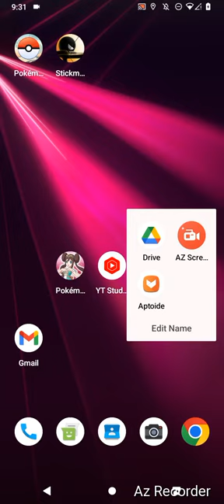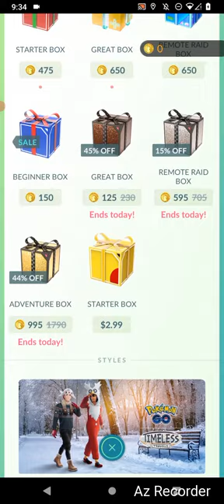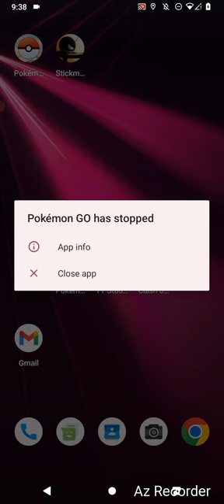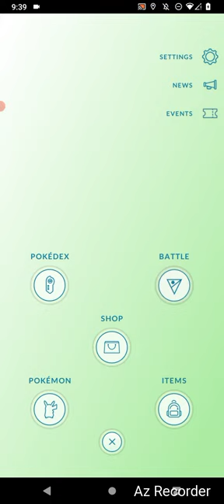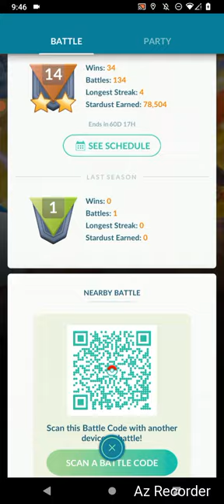Nintendo Of America, "January Miracle Duel!" By GordonHai (^_^) !